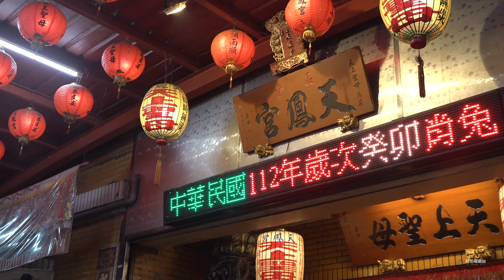《官將首入廟》廣安西勢尾天鳳宮溯源二載延香